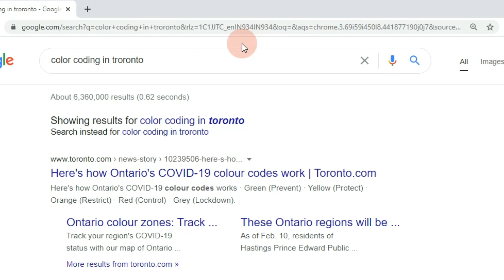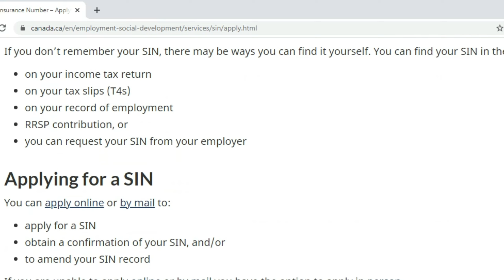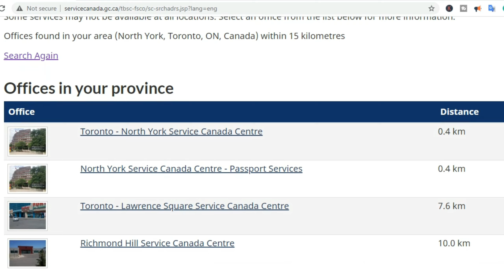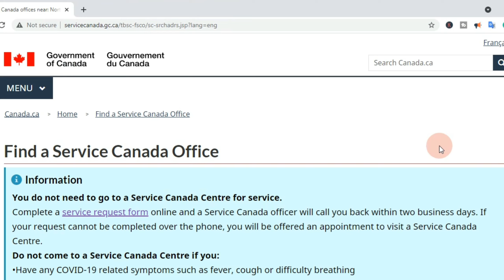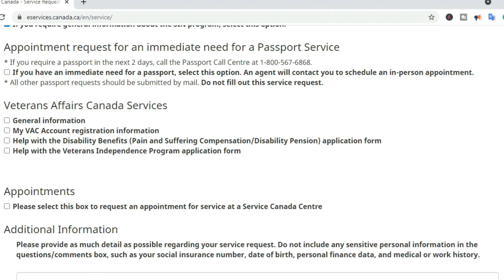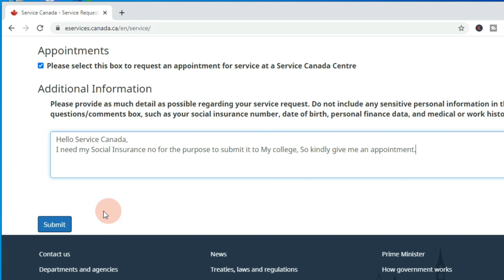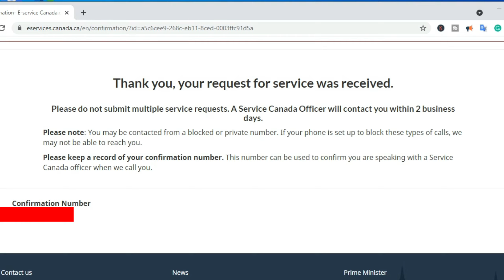Getting SIN- Social Insurance Number, complete Information -2021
Hello Viewers,

How to book an Appointment for SIN no in canda  00:58
Things I did in service Canada- 06:12

Use my code for reference IN Uber eats when you sign up
use my code  "FF4HQ9G6" and message e in Instagram I am giving $100 give away

If you are in hurry you can pay GIC in CIBC bank and you can earn $25 by using my code " "